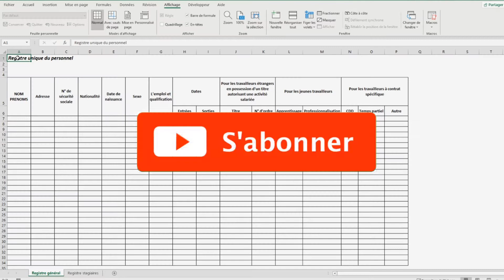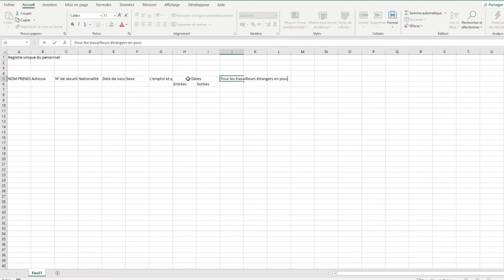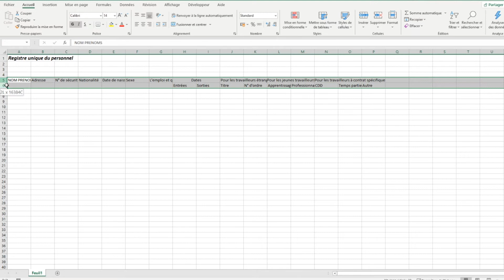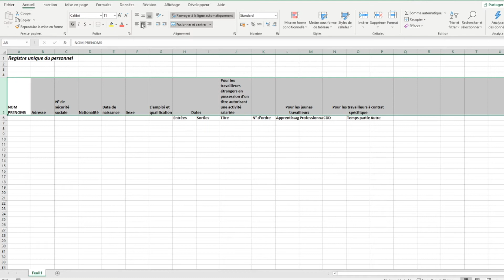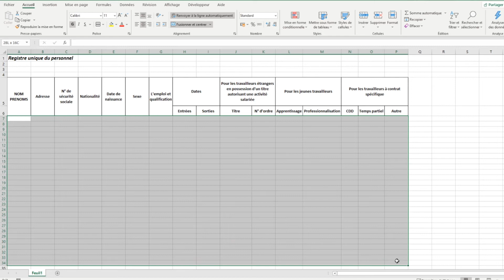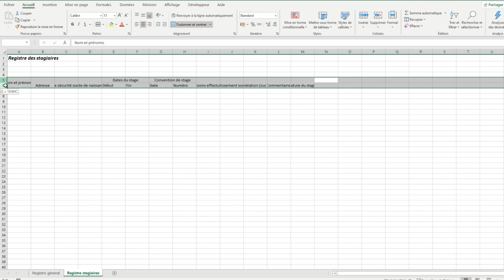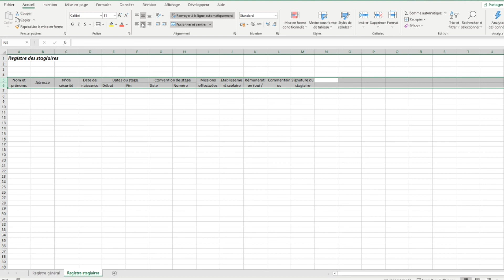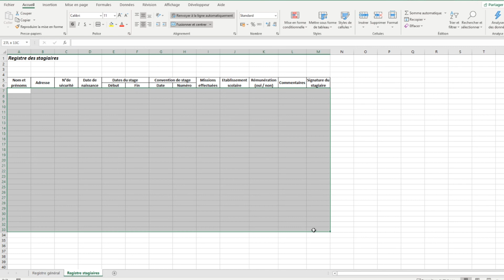Faire un registre unique du personnel sur Excel (+ modèle)